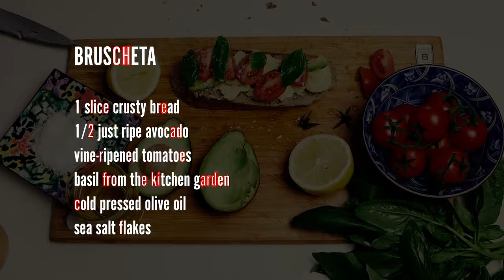Cafe food - bruschetta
Sydney has a very strong cafe culture. Bruschetta is a very popular dish for breakfast and lunch. The basis is grilled bread with olive oil. The toppings can vary a lot, but always expect the indefectible tomato. The simplicity of the dish only works if the very best ingredients are used. Enjoy this mouthwatering cafe video.